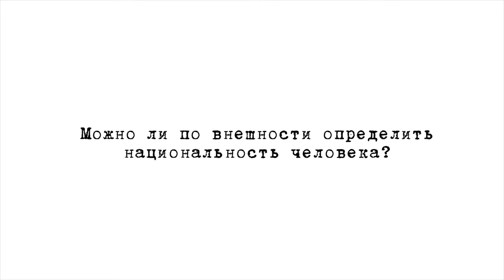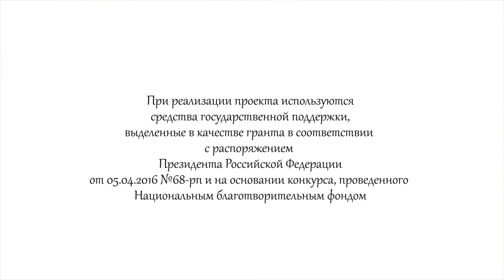Моя история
Социальная реклама на тему межнациональных отношений подготовлена 19м медиа отрядом "Сердцебиение" д.л. "Морской"